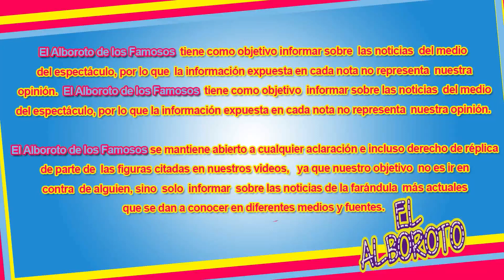Una de ellas por tener su propio programa las abandona.